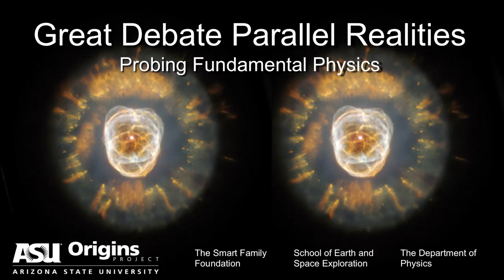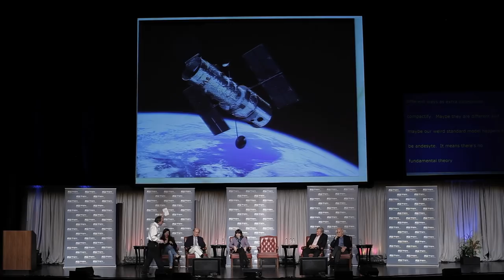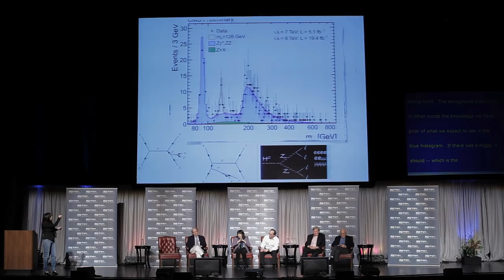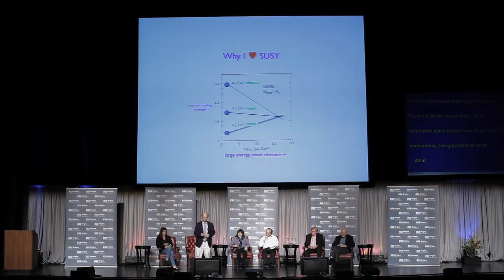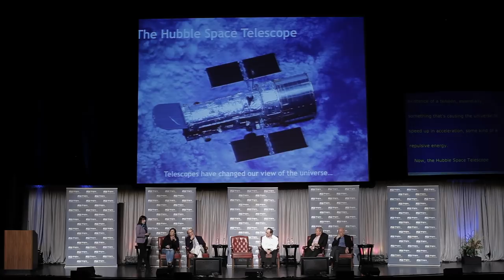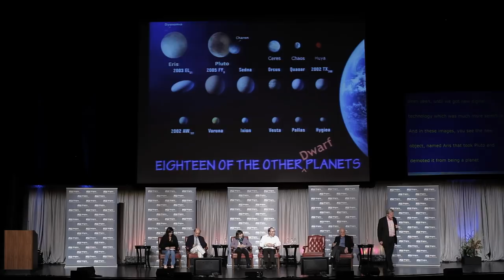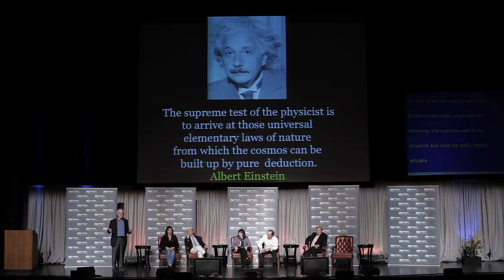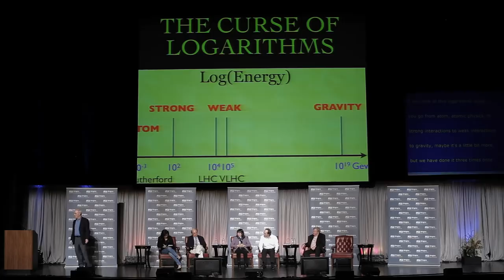The Great Debate: PARALLEL REALITIES (OFFICIAL) - (Part 1/2)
Origins Project is pleased to present a top-notch discussion of the nature of the universe, the possibilities of a multiverse, and exciting discoveries in fundamental physics. Join Nobel Laureates Frank Wilczek, David Gross, and Brian Schmidt, as well as esteemed scientists Wendy Freedman, Maria Spiropulu, and Lawrence Krauss for an out-of-this-world conversation.

We live in one universe.  Is it unique? Is it required? How can we find out?  These issues touch on the forefront of particles physics and cosmology, from the Large Hadron Collider to the edges of the visible Universe.  This panel will bring together the leading scientists and thinkers working at both these frontiers to discuss how we can probe the fundamental fabric of reality.

Saturday, February 1, 2014 - 7:00pm

Video by Black Chalk Productions.